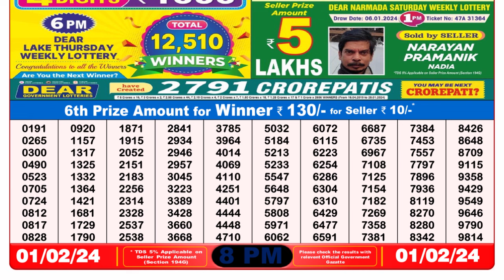🔴Dear Lottery Sambad Live 8pm today 01.02.24 Nagaland State Lottery Result